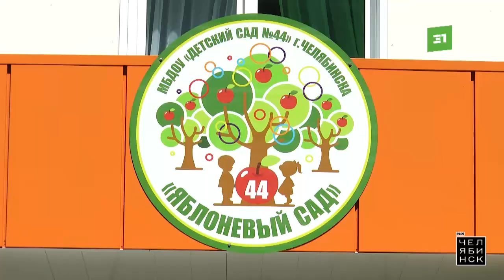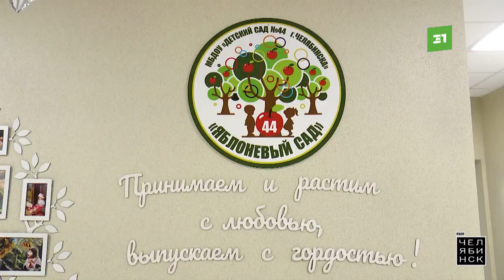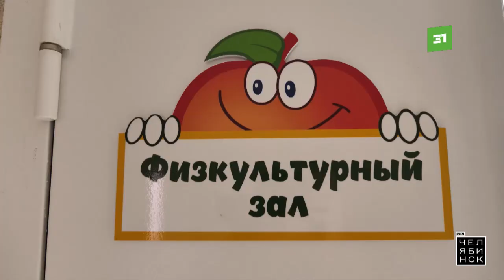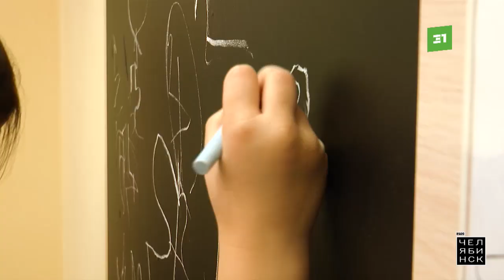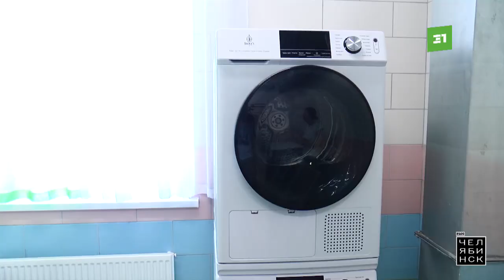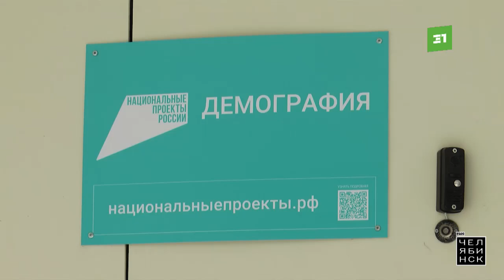Это Челябинск: детский сад № 44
Современный детский сад Яблоневый сад открылся несколько месяцев назад. Это новое здания в микрорайоне Чурилово. Сад рассчитан на 150 мест. Сейчас в дошкольном учреждении активно укомплектовывают группы и формируют штат. На полную мощность садик заработает в ближайшее время.